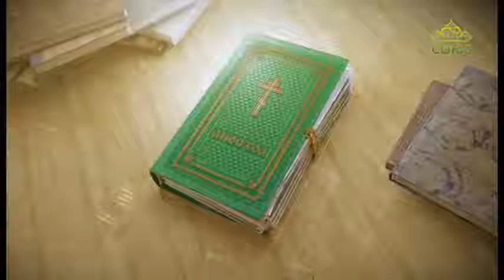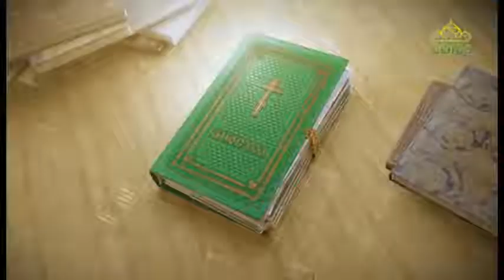Читаем Апостол 30 мая 2018. Послание апостола Павла к Римлянам, Глава 1, ст. 18–27.